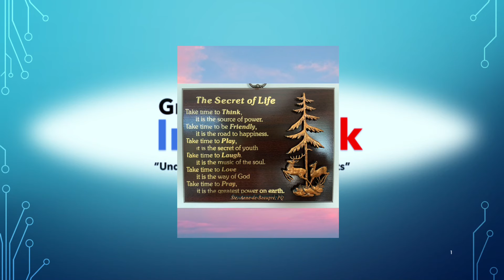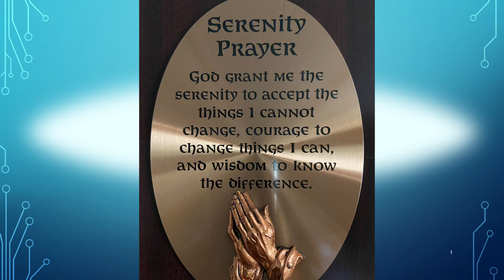Celebrating a Personal Milestone: A Special Edition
This video is a special edition of Greg's InsighTalk, showcasing how Greg Jabal celebrated his golden birthday.